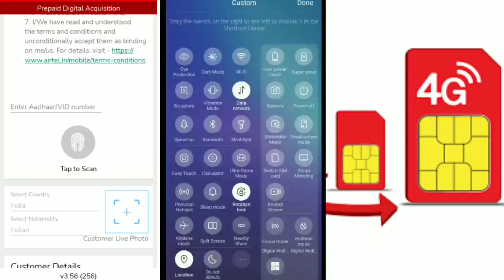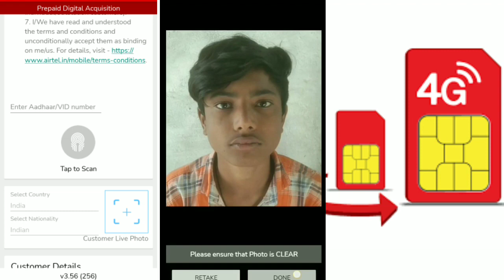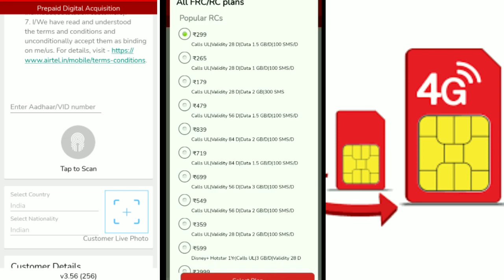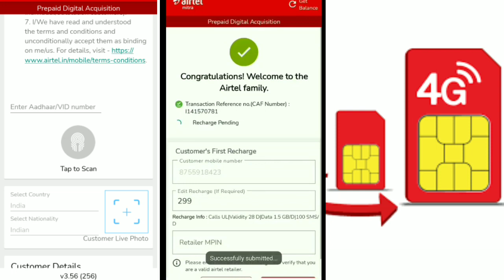Airtel Digital Sim Activation New Process 2022 Airtel Biometric Device Se Sim Chalu Kaise Kare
Airtel E-KYC Sim Activation 2022 Biometric Device Se Sim Chalu Kaise Kare Airtel Sim E-KYC Activation New /
Airtel digital Sim Activation New Process 2022 Airtel

Airtel E-KYC Sim Activation 2022 Airtel Biometric Sim Chalu Kaise Kare Airtel Sim E-KYC Activation New
Airtel Sim Activation New Process 2022 | Airtel Adhar based biometric Authentication tags for reference
Airtel mitra eKYC new Sim activate full process in hindi।airtel sim चालू करें fingerprint
Airtel new sim activation without Biometric Device or Fingerprint
2022 Me Biometric Device Se Airtel Sim Chalu Kaise Kare
Airtel Mitra App Early Access Version For eKYC SIM Activation v3.51:- ... Airtel Sim Chalu kaise kare ...
Airtel E-KYC Sim Activation 2022 Airtel Biometric Sim Chalu Kaise Kare Airtel Sim E-KYC New Process
Airtel E-KYC Sim Activation 2022 Airtel Biometric Sim Chalu Kaise Kare Lapu Mitra App

Airtel digital Sim Activation New Process 2022 Airtel Sim Chalu Kaise Kare How to activation Airtel

How To Open Airtel Payment Bank Account | Airtel payment bank ki full kyc complete kaise kare 2022

Jio Men Sim Port Kaise karen, jio Sim EKYC MNP | Jio MNP Process 2022 | | Jio Sim Port